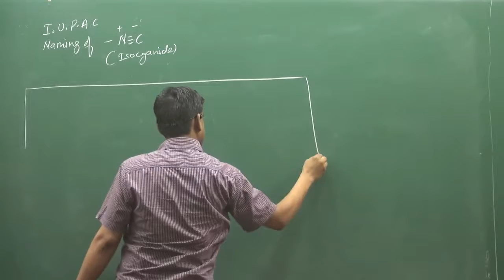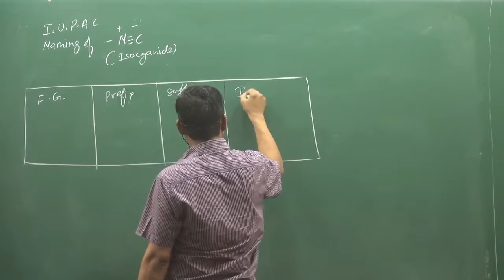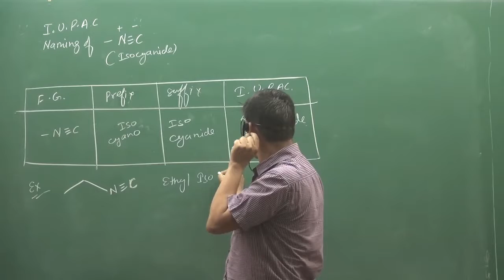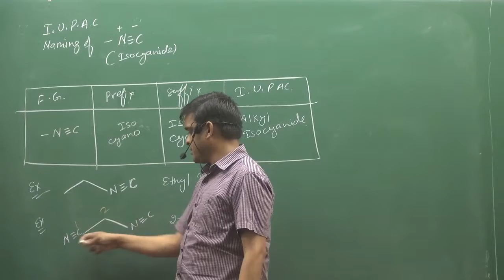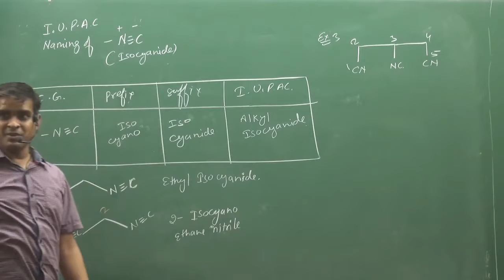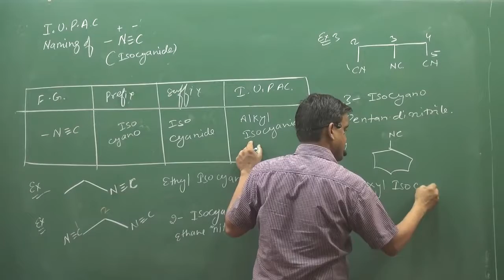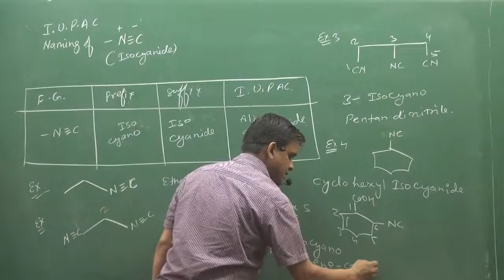19 Namign Of Isocynide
Namign Of Isocynide